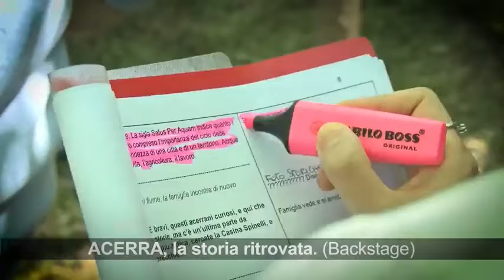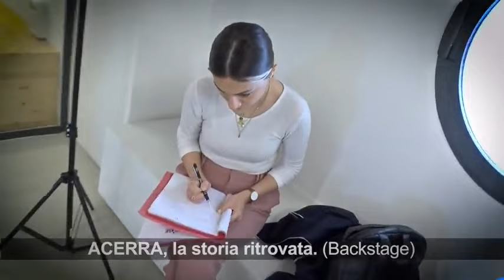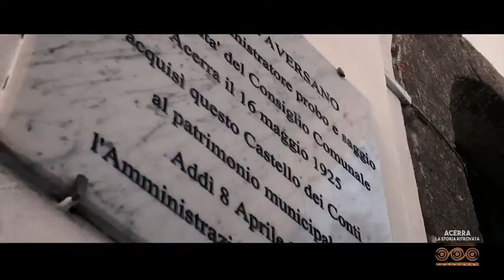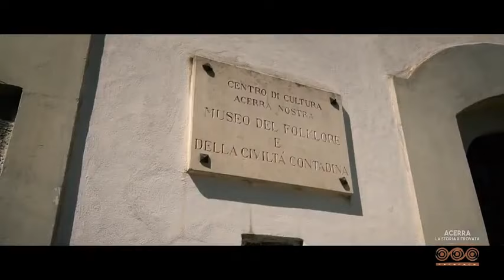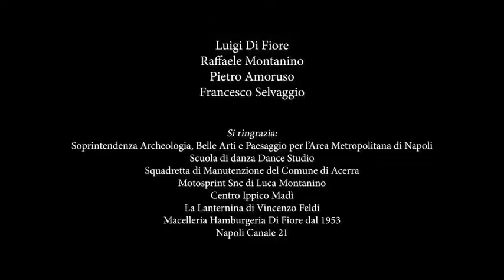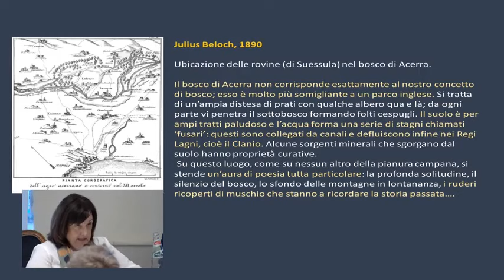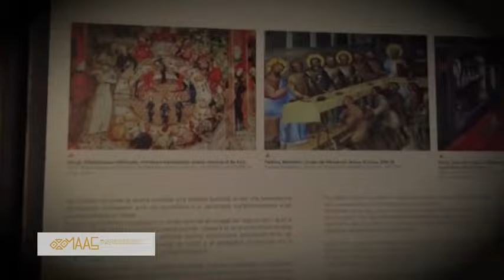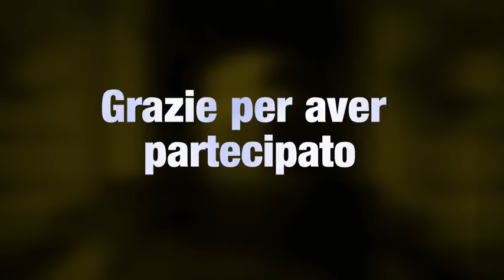Acerra (NA) - Lettieri: Acerra La Storia ritrovata (03.06.22)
- Acerra (NA) - Lettieri: Acerra La Storia ritrovata
trasmissione conferenza di presentazione docufilm Acerra la Storia ritrovata (03.06.22)